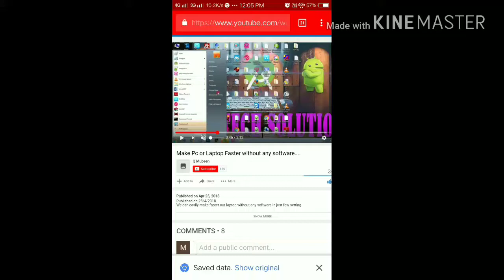The Force of water 💧 take a look